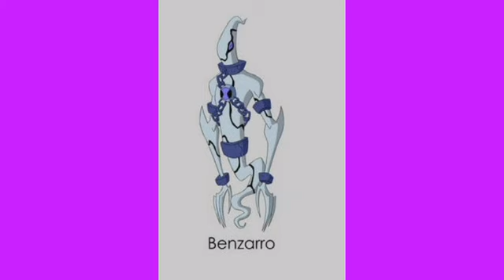Ben 10: benzarro 10 aliens